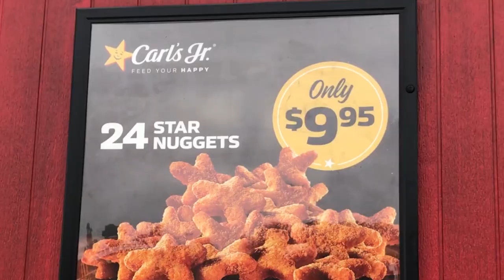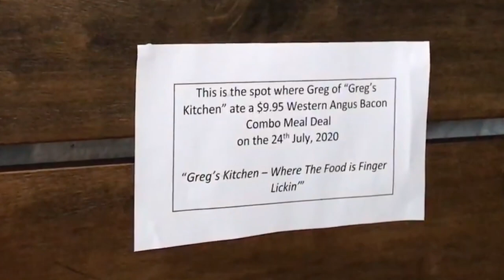Carl's Jr's STAR NUGGETS Reviewed.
You've had chicken nuggets, but what about nuggets in the shape of a star? Let's check it out. Featuring Special Guest, FOOD SATCHEL!

Catch me on Australia's premier podcast, "We Come in Pixels" on iTunes